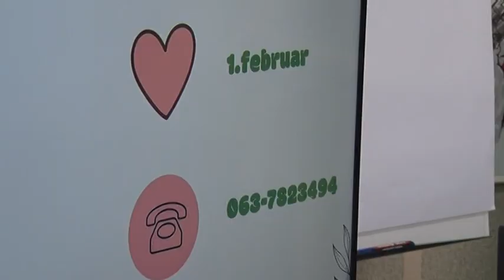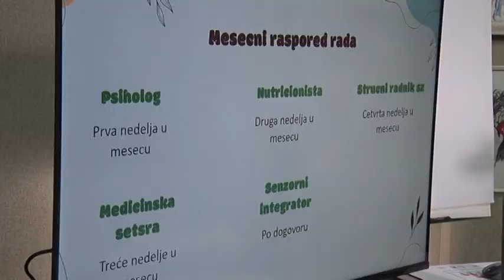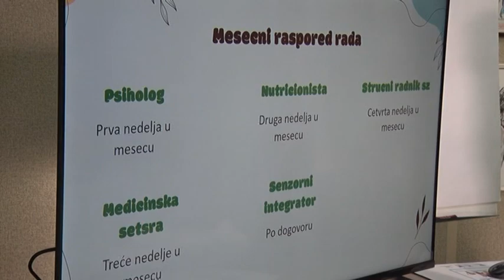Televizija Pomoravlje - Kutak za osnaživanje porodice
Crveni krst Ćuprija u saradnji sa Centrom za socijalni rad, Domom zdravlja, Udruženjem "Podrškom do osmeha" i opštinom Ćuprija, sprovodi projekat pod nazivom „Kutak za osnaživanje porodice“ u programu Pro - lokalno upravljanje za ljude i prirodu. Projekat treba da pruži adkevatnu popmoć porodicama koje su već u nekom riziku, problemu ili na evidenciji Centra za socijalni rad, ali i ne samo njima – rekla je koordinator projekta socijalni radnik Nevena Janjić.